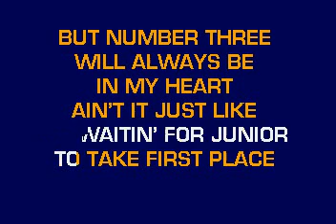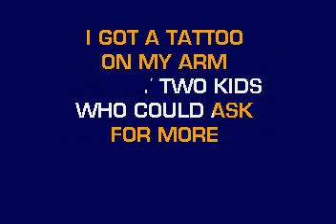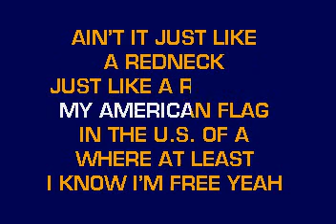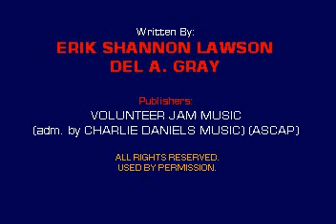[karaoke] CB20603 10 Lawson, Shannon Just Like A Redneck